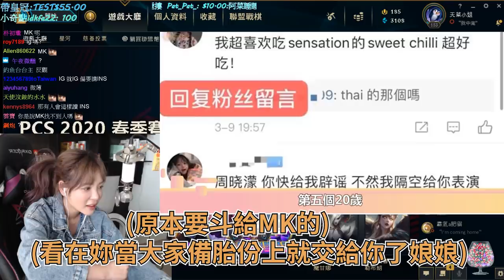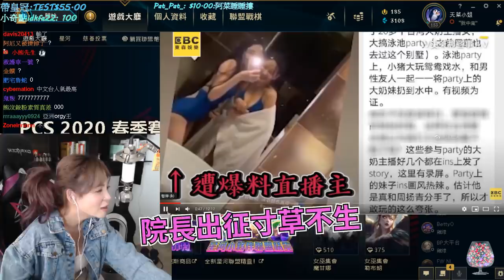【天菜小姐】Twitch里長伯打電話叫羅傑起床..自己怕得要死！ft NL、羅傑、妮妮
傻眼
院長關心每一位院友是很正常的R！
羅傑被我吵醒還那麼感人555